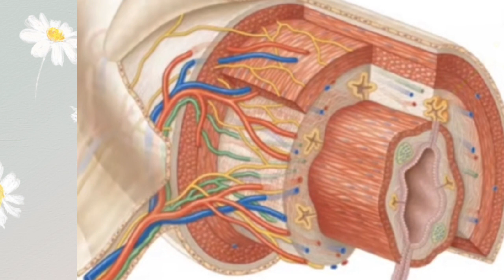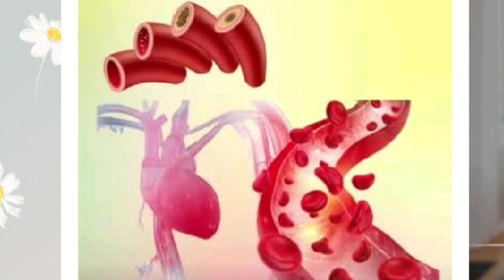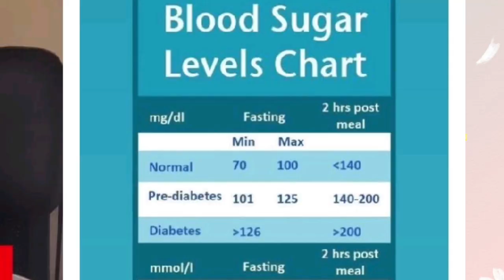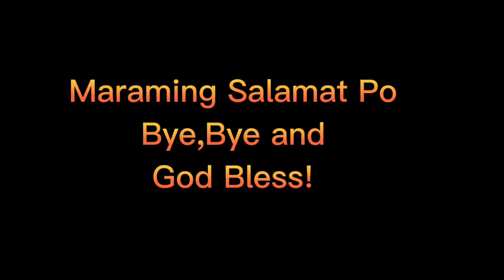TUKLASIN: Health Benefits na Maidudulot ng Okra (LADY'S FINGER)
Health Benefits na Maidudulot ng Okra(Lady's Finger)